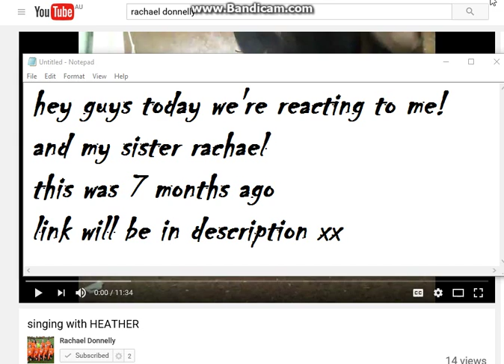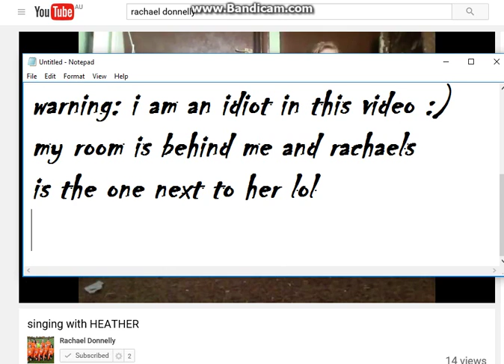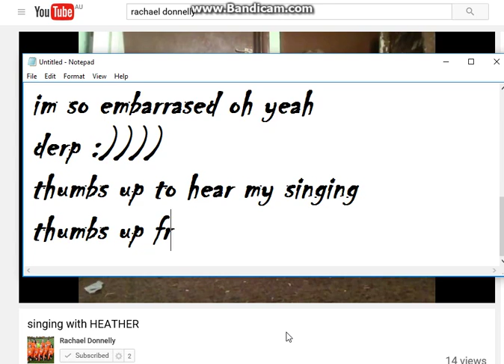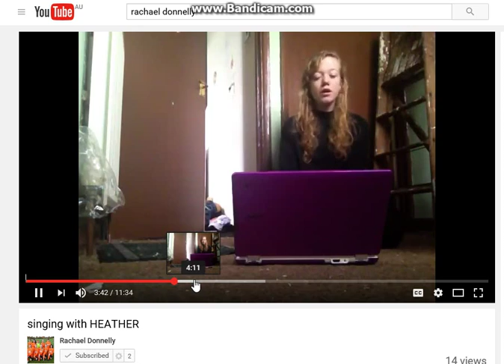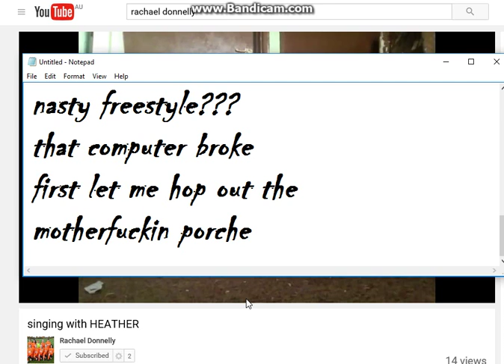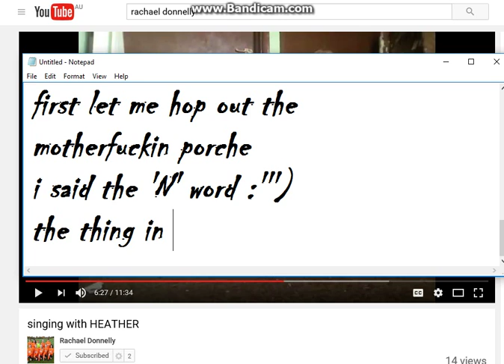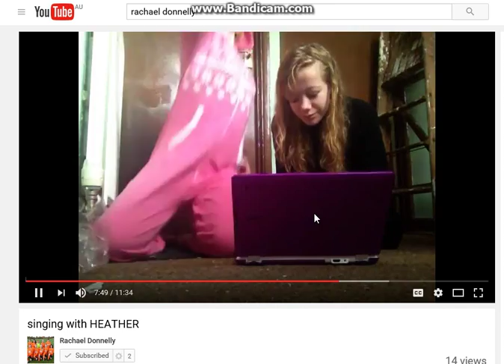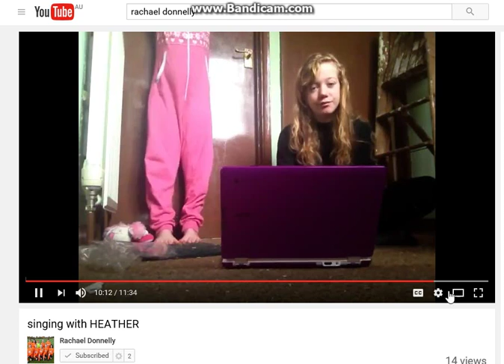Singing, 30th Dec 2015